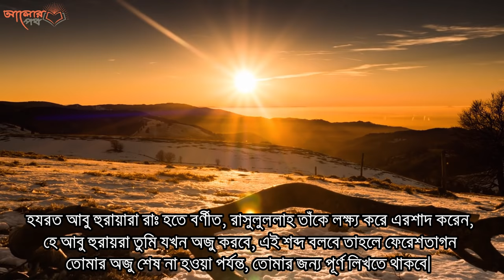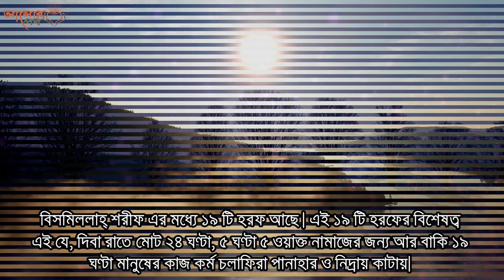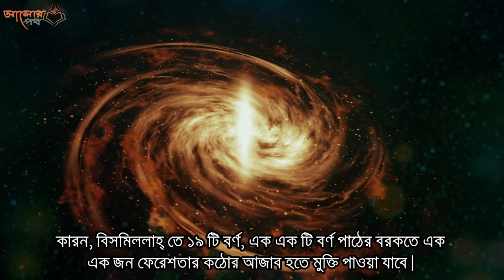১৯ বার বিসমিল্লাহ পড়লে কি হয়? জানলে আজ থেকে শুরু করবেন!! বিসমিল্লাহ শরিফের ফজিলত ও আমল!!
বিসমিল্লাহির রাহমানির রাহীম একটি আরবী বাক্যবন্ধ যার অর্থ পরম করুণাময় অসীম দয়ালু আল্লাহর নামে শুরু করছি।, সংক্ষেপে বলা হয় বিসমিল্লাহ্‌।, কিন্তু এর মধ্যে লুকিয়ে থাকা তাৎপর্য ও গুরুত্ব আমারা সবাই জানি না। এর উপর জ্ঞান রাখা প্রত্যেক মুসলমানের কর্তব্য। পবিত্র কুরআন শরীফের ১১৪টি সূরার মধ্যে সূরা তওবা ব্যতিরেকে অন্য বাকি ১১৩টি সূরা শুরু করা হয়েছে "বিসমিল্লাহির রাহমানির রাহিম" দিয়ে। এছাড়া হাদীস থেকে জানা যায়, মহানবী হযরত মুহাম্মদ (সা:) প্রতিটি কাজ শুরু করার আগে "বিসমিল্লাহির রাহমানির রাহীম" বলে শুরু করতেন।  অনেক কাজে "বিসমিল্লাহির রাহমানির রাহীম" বলা বা লেখার নির্দেশনা রয়েছে।  বিধানগত বিচারে এটা মাসনূন বা মুস্তাহাব হলেও এর তাৎপর্য অত্যন্ত গভীর।